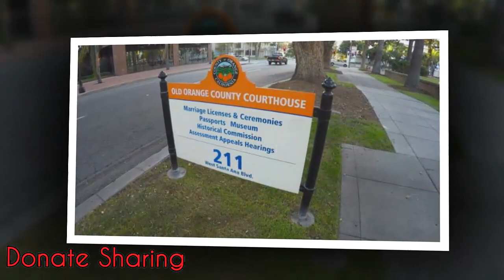CảnhBáo KhẩnCấp cho TấtCả người Mỹ gốc Việt